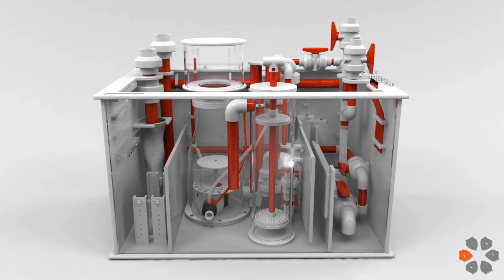Vertex Supra I Club Trailer